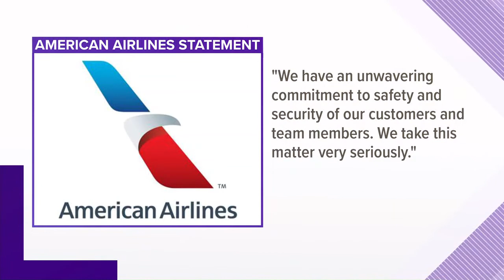Airline workers accused of trying to smuggle drugs out of DFW airport